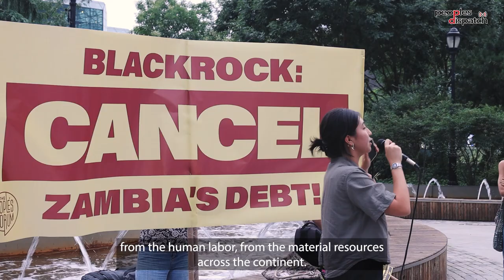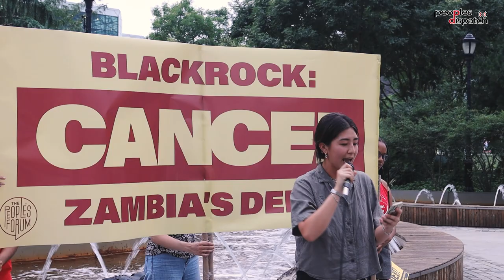Activists demand Blackrock cancel Zambia's debt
Activists from organizations such as the People's Forum, Friends of the Congo, ANSWER Coalition, Friends of Swazi Freedom, Black Men Build and many others, protested outside the global headquarters of investment firm BlackRock in New York City to demand it cancel Zambia's debt. 70% of Zambia's debt is held by Western institutions, and 220 million is held by investment giant BlackRock. In 2021, Zambia was diverting half of its entire public income to paying its external debts. Activists argue that BlackRock, which is worth USD 10 trillion, could easily cancel the debt and allow Zambia to develop.